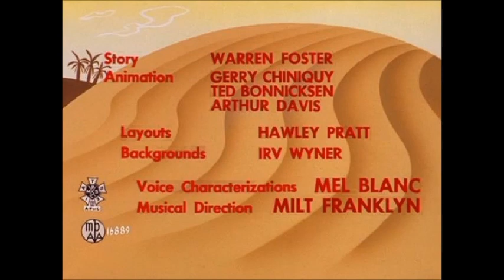The Boat Of Desert Hare (1955) Opening And Ending Titles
The Boat Of Desert Hare Is A 1955 Looney Tunes Cartoon Starting Bugs Bunny Molly Guppy & Goby Guppy & Directed By Friz Feleng. In This Cartoon Bugs Went To A Desert Place When He Saw A Big Boat This Will Make Bugs Keep Cool Molly & Goby Saw Bugs Cooling Off.